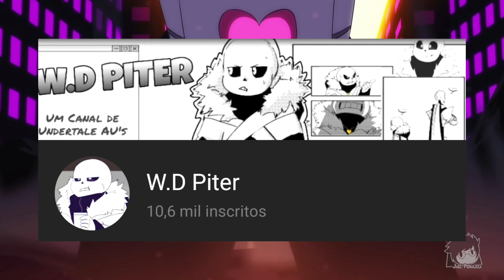A VITÓRIA DE XGASTER?! A NOVA LINHA DO TEMPO, A ENTRADA NÚMERO 11... (Underverse)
Na cena pós-créditos do filme de XTale, nós vemos uma entrada que foi oculta da linha do tempo número 10: A entrada número 11. Essa entrada diz coisas que podem ser reveladoras e devem indicar uma possível vitória de XGaster.
Mas o que essa entrada tem contém? O que ela significa? Bem, nesse vídeo descobriremos!

Underverse por: Jael Peñaloza

Edição por:

- Kinemaster
- Powerdirector
- Eu mesmo kk (Editando o vídeo)

Créditos gerais:

- Cross Design (Por Jakei95)

- Personagem que uso para me representar (Cross) por: Jael Peñaloza/Jakei95

Aproveitem o vídeo! =3